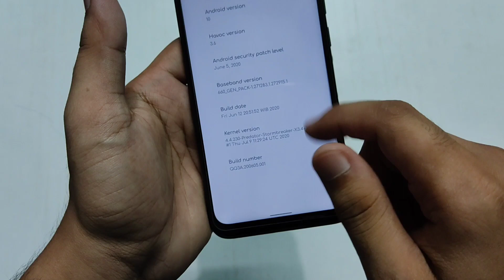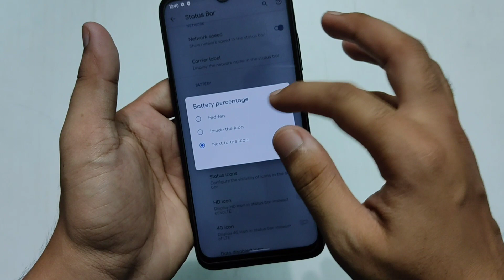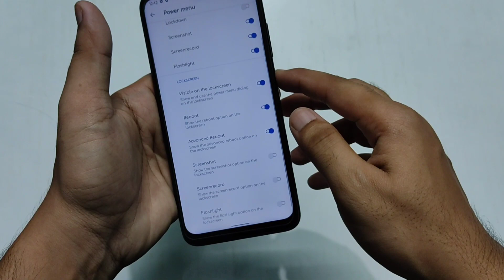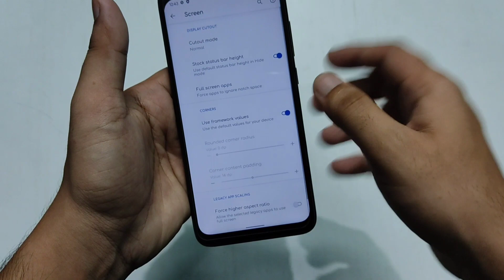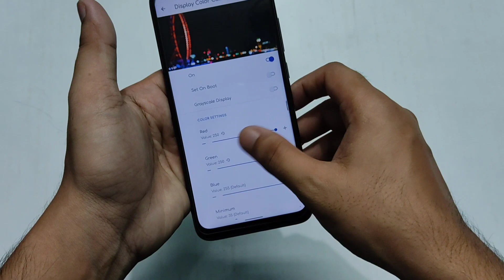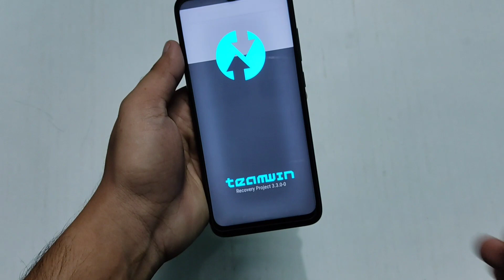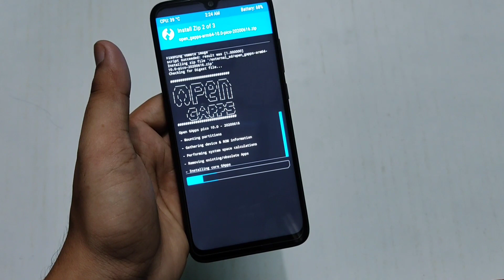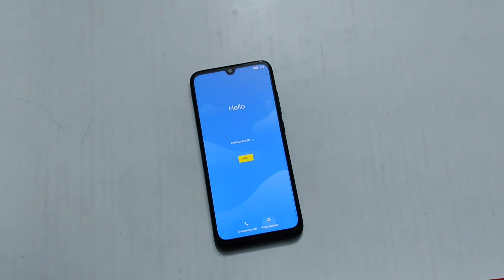Havoc Os Latest Rom For Redmi Note 7/7S | Installation & Review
Hiiii guys.

Isvideo maine btaya hai havoc os ke latest build ke bare me and uska review bhi diya hai redmi note 7 ke liye to video ko pura dekhna aur pasand aaye to subscribe karna guys.